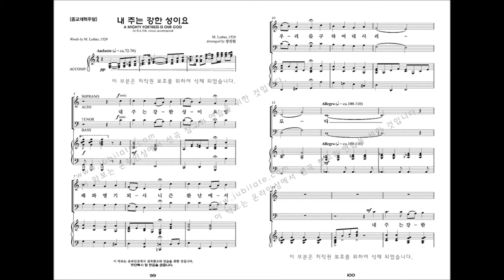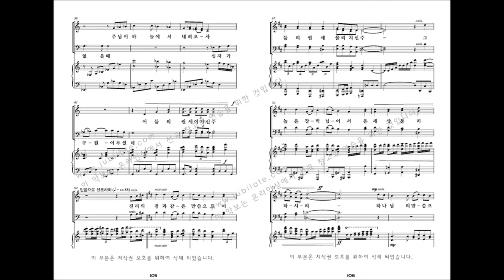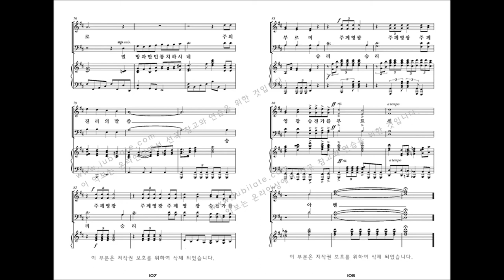[유빌라테 명품성가 33집] 10.강진원 '내 주는 강한 성이요' - S